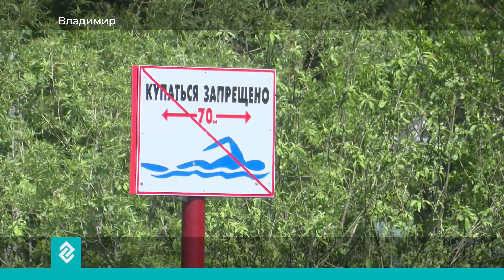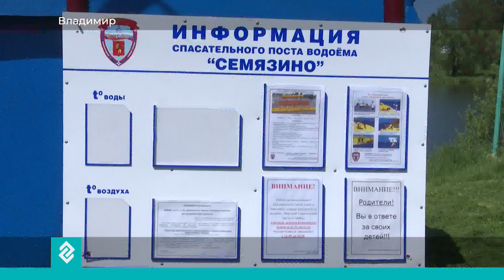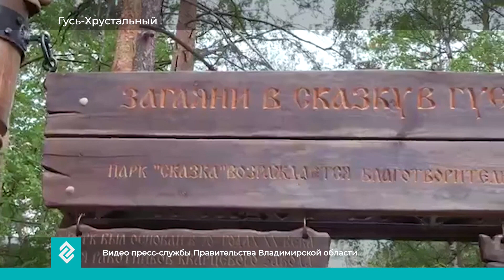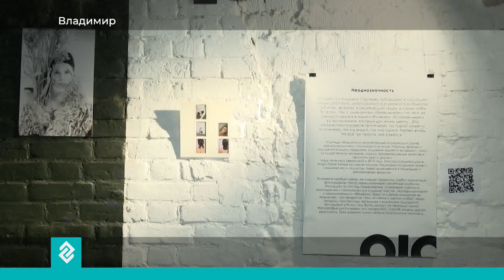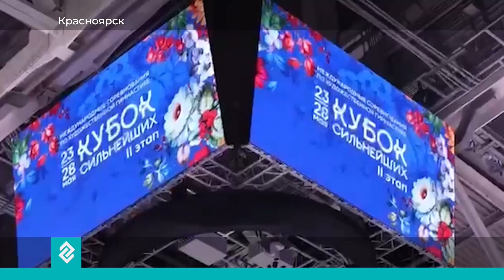Новости Владимирской области за 29 мая 19:00